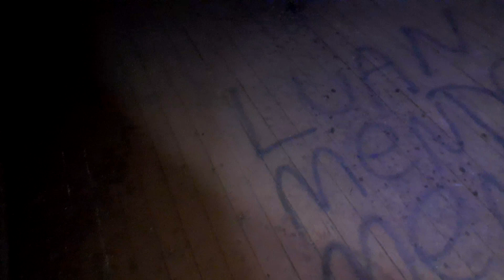A LENDA DA FREIRA FANTASMA ELA ME POSSUIU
VIDEO TODA SEMANA 11:00
luan mendes o homem de preto pega o carrinho,